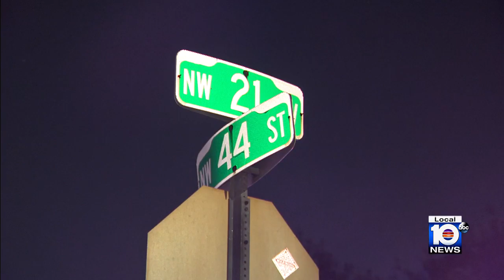Man shot outside home in northwest Miami-Dade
A man was shot early Wednesday morning outside a home in northwest Miami-Dade.